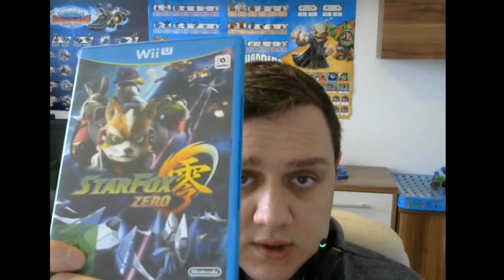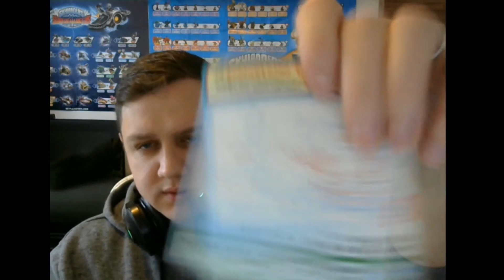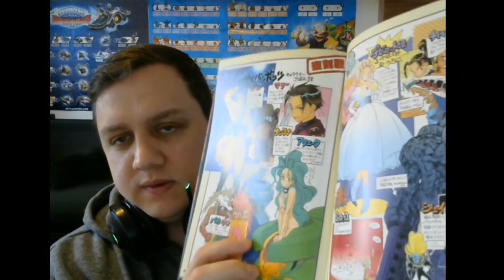Обновки 27.02.2017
Saver Shui Hu Feng Yun Zhuan MD Game Cartridge :))))